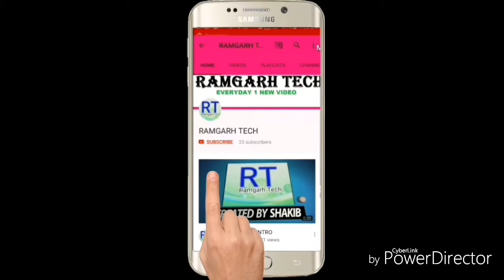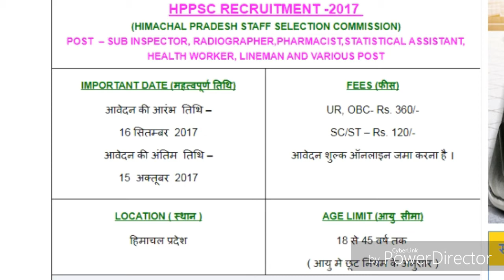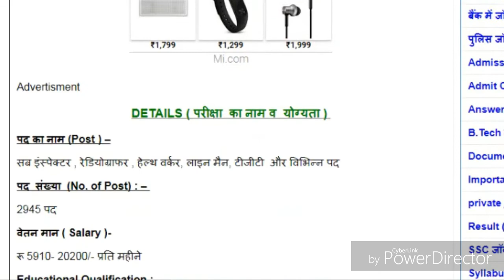Himachal Pradesh Staff Selection Commission Post ,Sub Inspector And other Post Apply Online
DETAILS ( परीक्षा  का नाम व  योग्यता )
पद का नाम (Post ) –
सब इंस्पेक्टर , रेडियोग्राफर , हेल्थ वर्कर, लाइन मैन, टीजीटी  और विभिन्न पद
पद  संख्या  (No. of Post) : –
2945 पद
वेतन मान ( Salary )-
रू 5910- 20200/- प्रति महीने
Educational Qualification :
Sub Inspector of Police – ग्रेजुएट पास
Radiographer – 12वी पास विज्ञान  के साथ
Statistical Assistant –पोस्ट ग्रेजूएट डिग्री विज्ञान विषय के साथ
TGT –ग्रेजूएट विषय 50% के साथ
आवेदन प्रक्रिया –
How to Apply :
आवेदक ऑनलाइन आवेदन फॉर्म को  बॉक्स मे Online Form पर क्लिक करके फॉर्म को  15 अक्टूबर  तक अवश्य भरे ।
चयन  प्रक्रिया –
Selection Process  :
आवेदक का चयन लिखित   परीक्षा  के आधार पर किया जाएगा ।